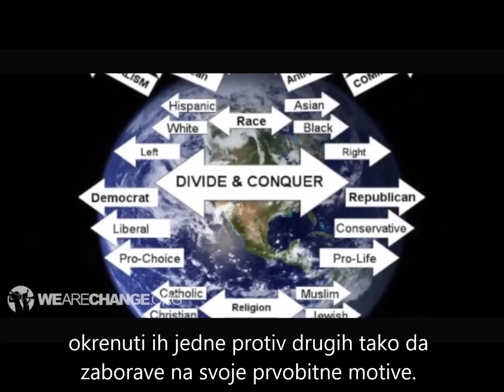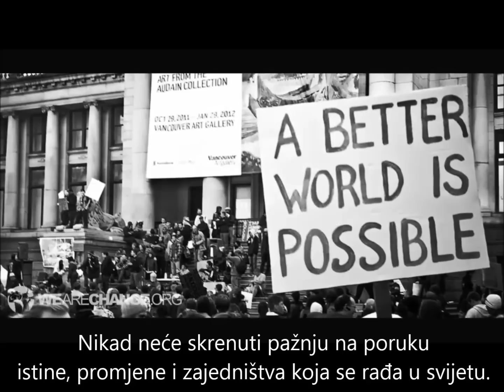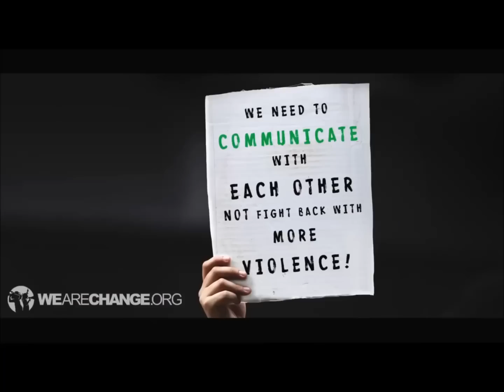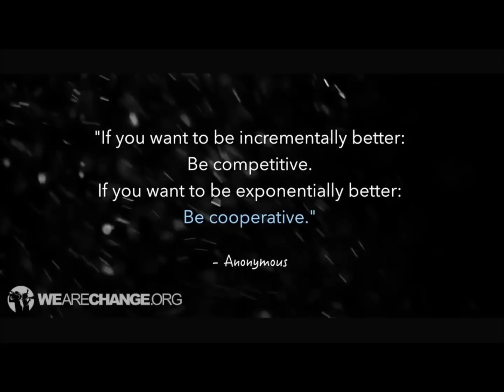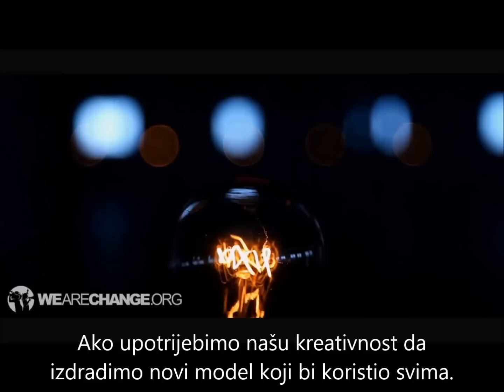Kako elita ostaje na vlasti? VIDEO kojeg su pogledali milijuni!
Jeste li se ikada zapitali zašto su svi dosadašnji pokreti i revolucije završile tek kao slovo promjena na papiru povijesnih knjiga, a ne kao stvarna promjena u društvu? Zašto je svaka takozvana revolucija ili promjena rezultirala još većim porobljavanjem čovječanstva od strane samog čovječanstva?